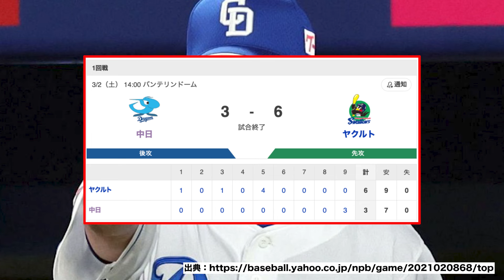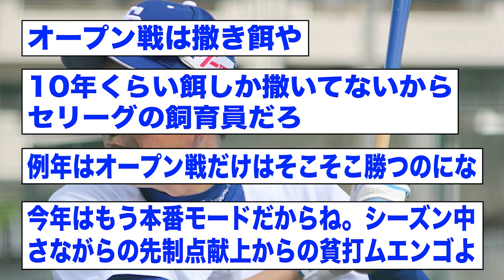中日・立浪監督「明日から本番モード」➡︎結果wwwww【2ch 5ch野球】【なんJ なんG反応】